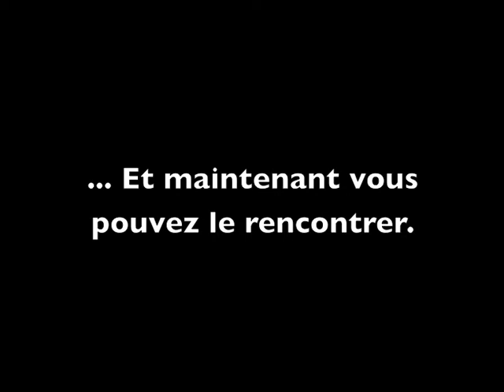Entrevue avec Patrick Senécal (Bande-Annonce)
Comme le disait Christine Fortier du journal Voir (28 novembre 2002) « Aux États-Unis, ils ont Stephen King: nous avons Patrick Senécal». Avec plus de 10 romans d'horreur à son actif, dont 3 ont été déjà adapté au grand écran, soit Sur le Seuil, 5150 Rue des Ormes, et Les Sept Jours du Talion, Patrick Senécal est l'un des écrivains d'horreur Québécois le plus reconnu dans la francophonie. Récipiendaire de plusieurs pris littéraires il également été mis en nomination aux prix Gémeaux pour un scenario d'épisode pour la série télévisée « Chambre No 13 » qui a été diffusée sur les ondes de Radio Canada. Dans cette entrevue, l'auteur nous parle de son processus d'écriture, de l'adaptation de ses romans au cinéma, ainsi que sa web série « La Reine Rouge » suite directe de 5150 Rue des Ormes.